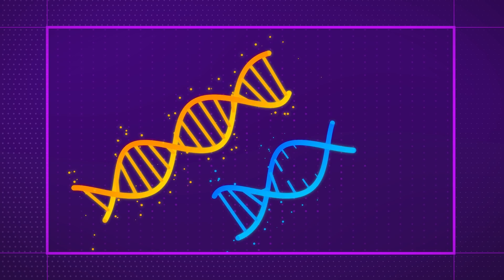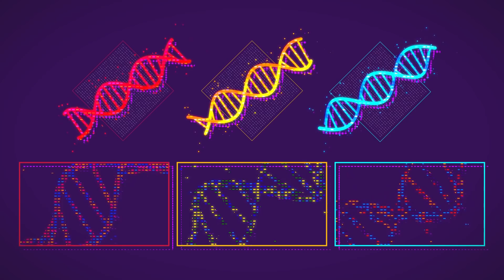Borderlands 3 - Borderlands Science Official Trailer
Introducing the Borderlands Science arcade in Sanctuary III, a new way to earn unique rewards in Borderlands 3 while helping advance medical research by mapping the human gut microbiome.

Next time you're aboard Sanctuary III in Borderlands 3, keep an eye out for the newly installed Borderlands Science arcade game in the corner of Doctor Tannis' infirmary. Developed in conjunction with McGill University, Massively Multiplayer Online Science, and The Microsetta Initiative, Borderlands Science is a puzzle game that benefits the real-world scientific community as you play.